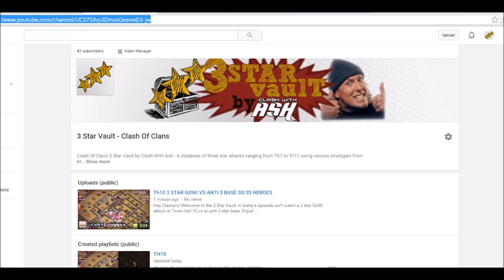Clash Of Clans | PATREON WAR RECAP W/ DADDY WAR BUCKS (IT'S THE LITTLE THINGS!)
Hey Clashers! Today we'll go over how a clan using all the simple fundamentals of great attackers are able to overcome mismatches and put together impressive win streaks. Today we'll recap a handful of Th9 Attacks from GoHo to Penta LaLoon and go over a couple defensive highlights trying to pick out what makes DWB a great clan war clan! Enjoy!

Special thanks to the following Patreon donors:
- Clash with Wick! YouTube
- Thanos from SAC Kings Elite
- Daddy War Bucks Clan
- LundyLife of Goonies Clan
- Jo from Paradox Clan
- Shane Killingsworth
- The Slim Fool
- LashShadow
- Dimi Tragakis
- Rogue from Clanbake
- CandiBarr
- Weldon- Splintercell

- I update it every week with new content. Don't miss the new 3 Star Academy!

Feedback always appreciated - and please share my channel with your clanmates!!

Social Media-

Original Music by : The King Slayer AKA Inertia (Soundcloud)
Outro Song used with Express Written Consent from Runrig.
"Clash Of The Ash" is the first single from Runrig's thirteenth studio album "Everything You See"

Category: Games
Updated: 10 June 2016
Version: 6.108.5
Size: 53.3 MB